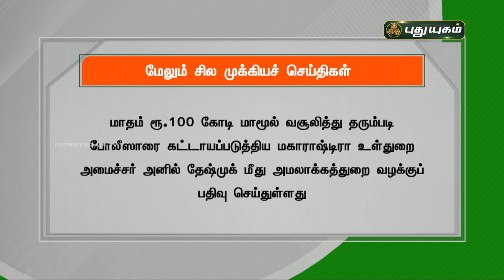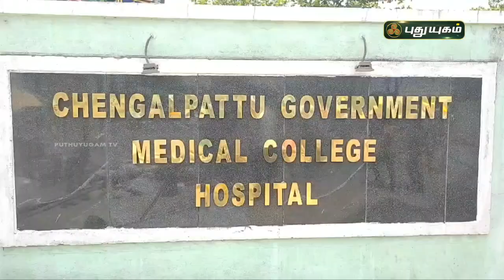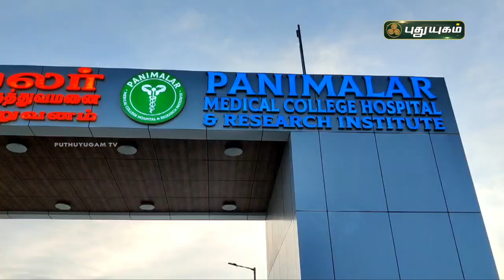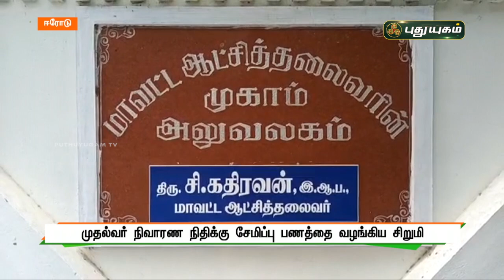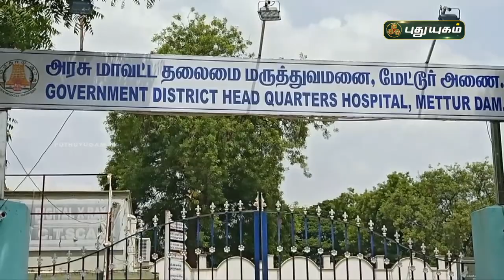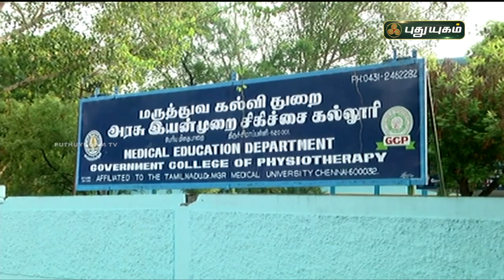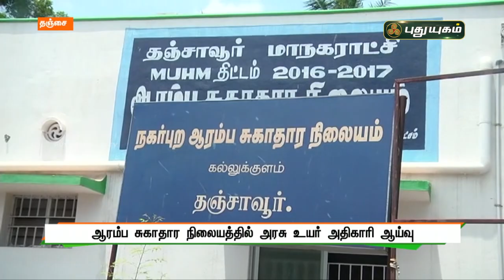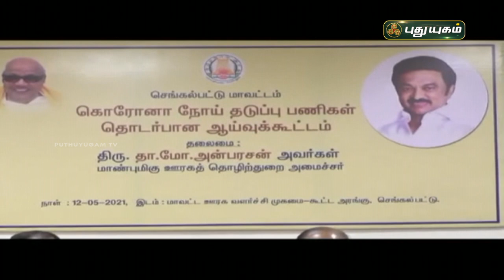புதுயுகம் செய்திகள் | 8 AM News | 13-05-2021| Puthuyugam News | PuthuyugamTV